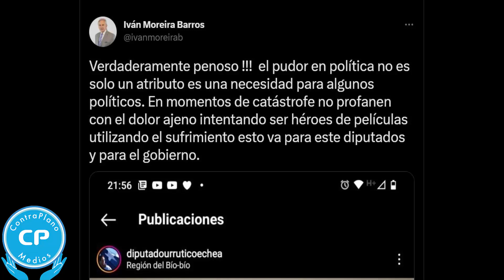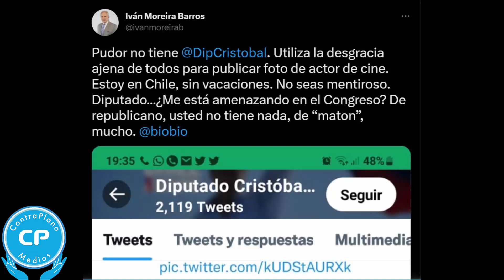IVÁN MOREIRA en contra de CRISTÓBAL URRUTICOECHEA, tras subir FOTO EN RASTROS DE INCENDIO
Canal Contraplano Medios

COMPARTE
Y LO MÁS IMPORTANTE, COMENTA